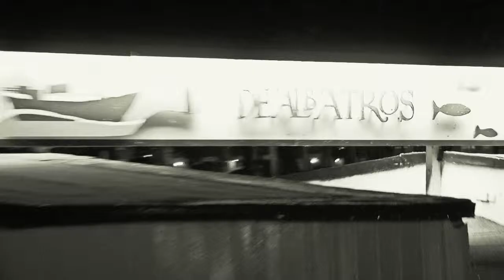James Ego - boatparty